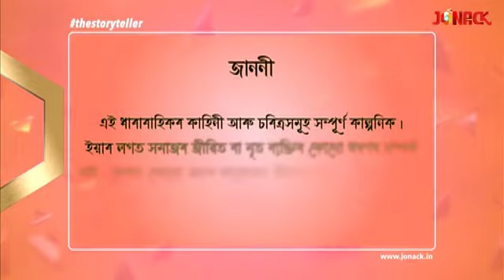গগৈ নগৰ || Gogoi Nagar || Episode 79 || Assamese Serial || Jonack TV || 2022